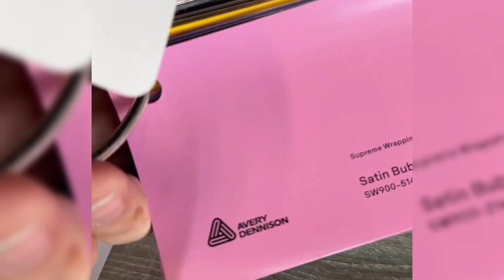BANJIR PUJIAN DENGAN PRESTASI RZKY BILLAR DAN LESTI KEJORA SAAT PENERIMAAN PENGHARGAAN AWARD 2023